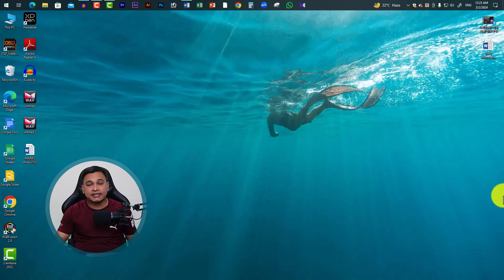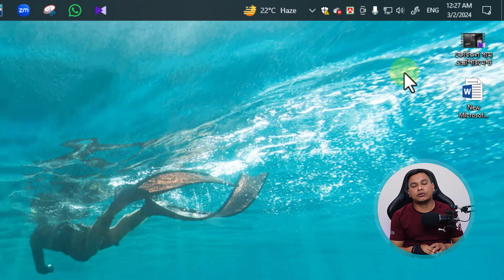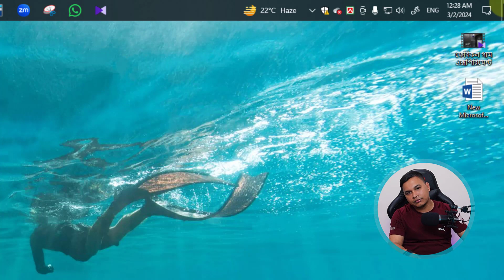PC Time and Date Problem Fix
my computer date and time keeps resetting
how to fix time and date on computer
date and time problem in pc windows 7
how to change date and time in windows 10
date and time setting in computer
date and time setting win 7
date and time setting windows 7
date aur time kaise set kre
date aur time automatically kaise set kre
date aur time kasie fixed kre
date and time problem in pc windwos 7
date and time setting in pc windows 7
date and time setting in windows 10
fix date and time windows 7
time and date problem in windows 7
windows 10 time not updating automatically
how to fix internet time sync error windows 7
time and date problems in pc
computer date and time keeps changing windows 7 after restart
time and date problem in windows 10
how to set date and time in windows 10
pc time changes automatically after restart
pc time and date problem
windows 10 time setting
laptop time setting

Welcome to ‘GFX TUTOR SAFI’ YouTube channel. Here you can find a lot of tips, tricks, tutorials, quality tech tutorials and gadget reviews in Bengali. I am offering you to learn something new about Computer Knowledge.